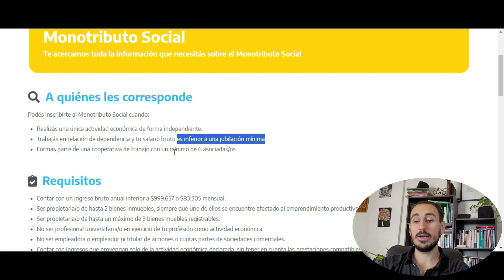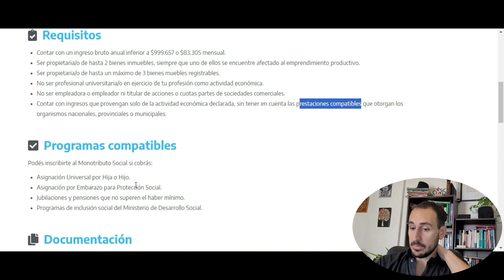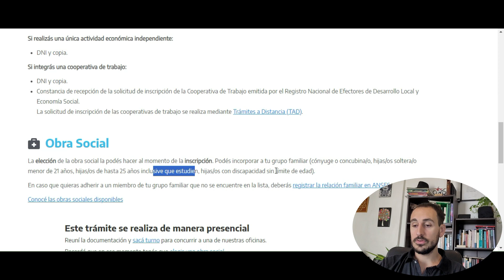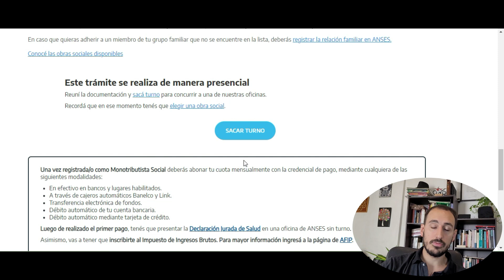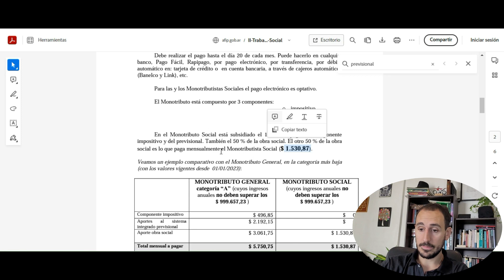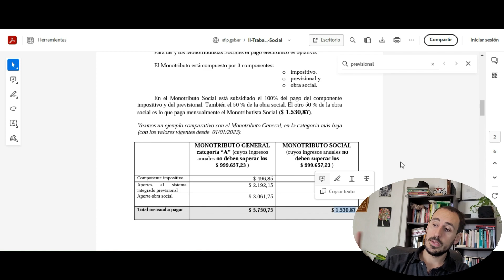TODO sobre el MONOTRIBUTO SOCIAL: JUBILACION, OBRA SOCIAL, BENEFICIOS, CUOTA